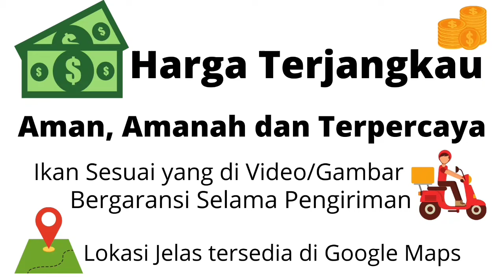Yuk Order Buruan Ikan Koi 16 Ekor F1 - Duta Koi Blitar